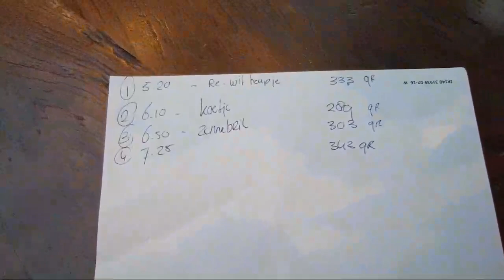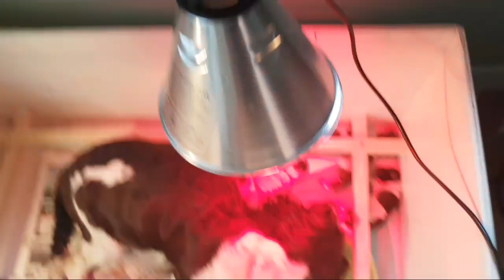Geboorte PUPS VAN NOOR